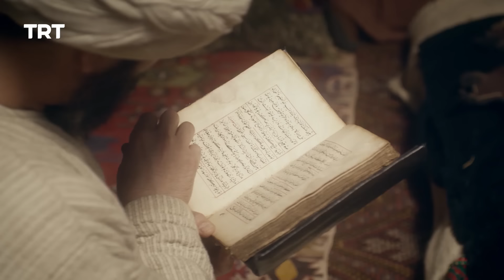Ertugrul Ghazi Urdu | Episode 12 | Season 1